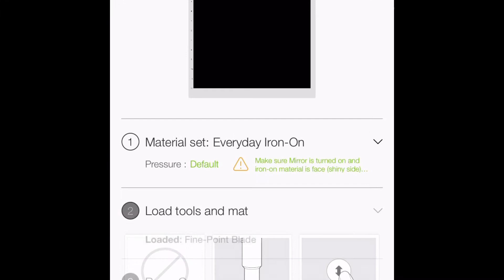Custom wine tumblers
Custom clothing also available